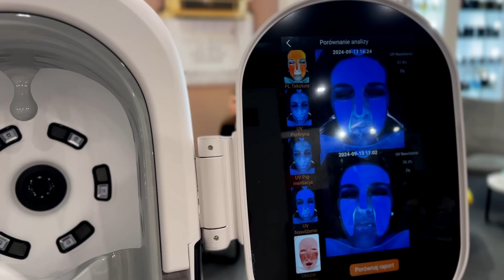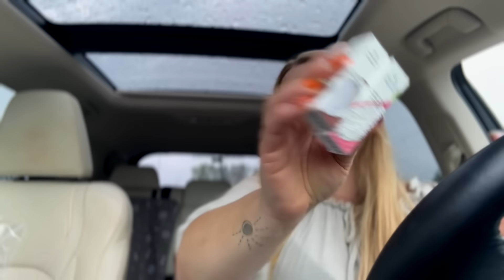SŁABO TO ZORGANIZOWALI 😮‍💨 ŻYCIE NA WSI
Adres do przesyłek:
StylizacjeTV WeWork
ul. Krucza 50,
00-025 Warszawa